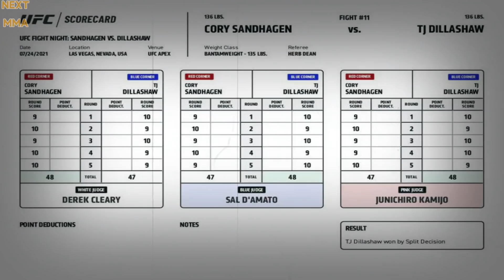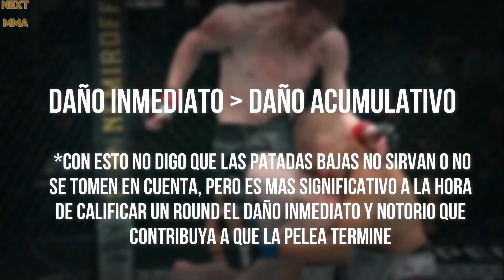¡PELEON! de TJ Dillashaw vs Cory Sandhagen | ¿Cory merecía GANAR? | Resultados y Análisis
En este video estaremos hablando acerca del evento UFC ESPN 27 que fue estelarizado por TJ Dillashaw vs Cory Sandhagen en una gran pelea, bastante técnica, estratégica y bonita de ver, pero en donde el resultado es DEBATIBLE.
Tambien hablaremos de las peleas de Julio Arce vs Andre Ewell, Nassourdine Imavov vs Ian Heinisch, Adrian Yanez vs Randy Costa, Maycee Barber vs Miranda Maverick y Raulian Paiva vs Kyler Phillips.

Pls UFC no me bloqueen el video, no sean p*tos :( jeje

0:00 - Preliminares
3:20 - Estelares
5:35 - Dillashaw vs Sandhagen
7:08 - ¿Cory gano?